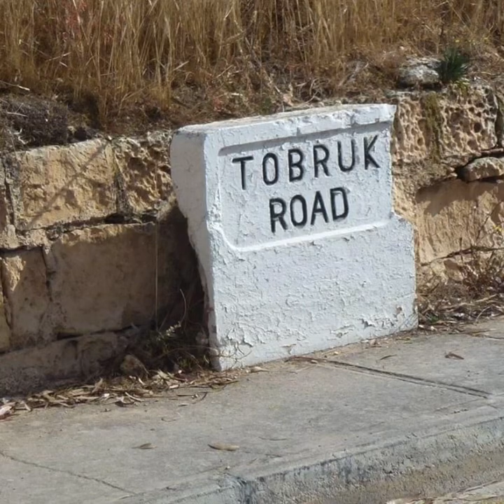Tobruk in memory طبرق وصور من الستينات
Some old photos of Tobruk with famous arabic music, صور قديمة لطبرق مع نغم عربي شهير